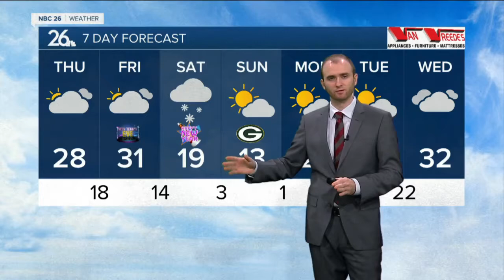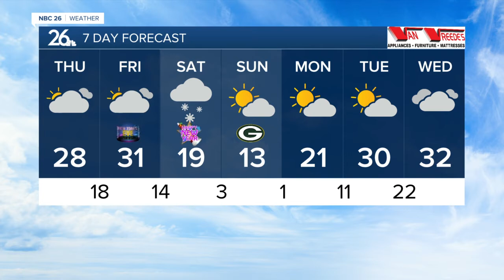Gino Recchia NBC26 Weather Forecast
Temperatures will fall into the single digits west of the Fox Valley. Lower to upper teens will be the lows around the Fox Valley and lakeshore under calm winds. There may be a few flurries overnight  Highs will climb into the mid and upper 20s tomorrow with southeast winds at 5 mph. Lakeside locations will climb into the lower 30s. A few flurries are possible during the day.  On the last day of 2021, high temperatures will rise to near 30 degrees with mostly cloudy skies.  Our attention focuses on a snow storm for New Years Day. Right now, it appears that the  heaviest amount of snow in excess of 8+ will fall in Northern Illinois and Southern Wisconsin. Snow accumulation does appear likely for the southern half of the viewing area, mainly south of Highway 29.  Areas like Fond du Lac and Sheboygan may see totals potentially reaching 3-6 inches so this is still a system to watch.